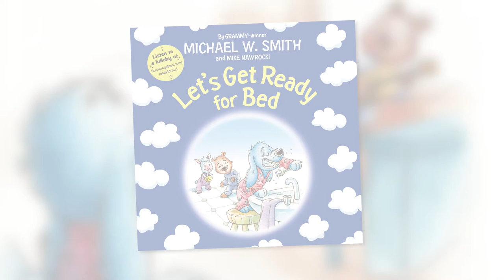Let's Get Ready Bed - Michael W. Smith, Mike Nawrocki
From Grammy Award-winning music artist Michael W Smith and the co-creator of Veggietales Mike Nawrocki comes Bedtime Stories and Lullabies, a sweet and sleepy padded board book that will lull your little one to sleep with their favorite stuffed animal characters the Nighty Nights.